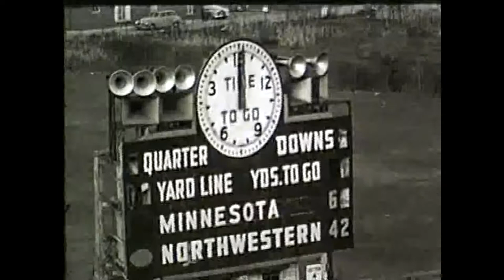Echoes of Otto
Otto Graham was the best athlete to ever step onto Northwestern's campus. Almost 70 years later, triple threat QB Kain Colter evokes memories of Otto's athletic prowess for a modern NU squad.